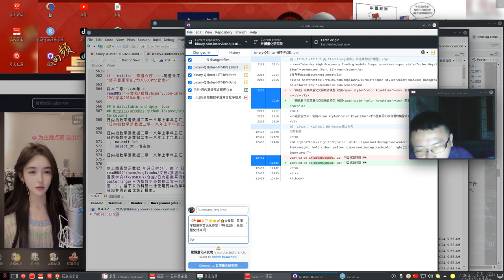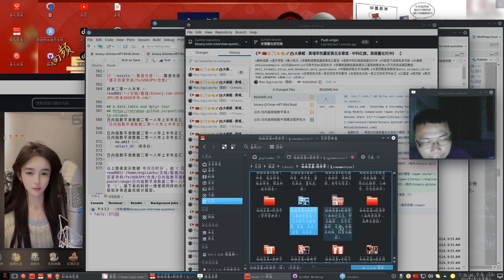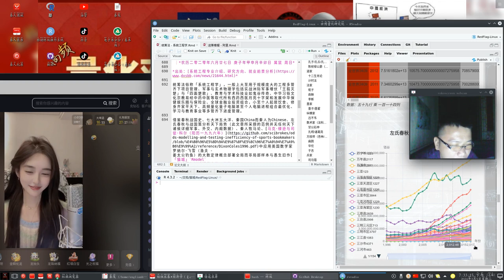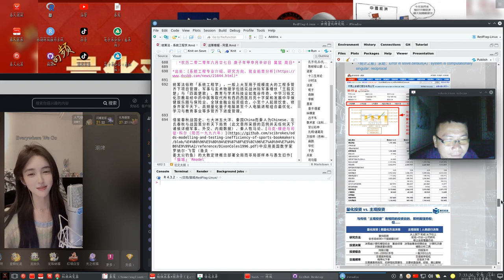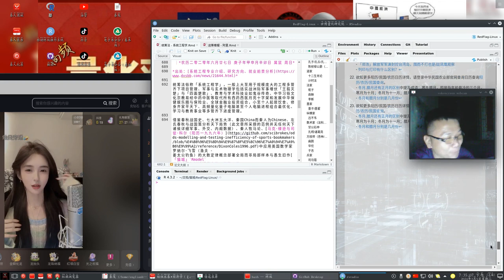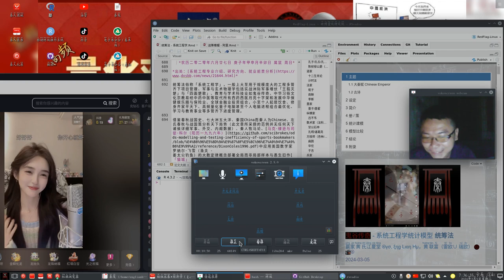倭寇录屏 - 民国一百一十三年正月廿五（农历甲辰年丁卯月戊辰日酉时末廿五分卌五秒 属龙 周二）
「次元期权 - 高频量化对冲」